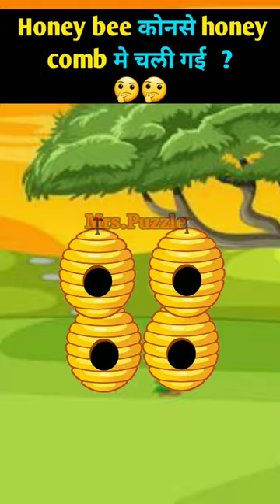Eye Test Game Challenge | Where Is honey bee ?